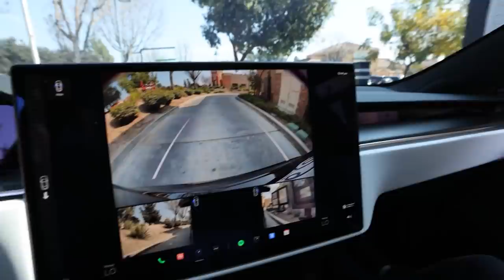INSANE MOUSETRAP PRANK ON HYPE HOUSE!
Hype Cars!

Video Edited by Enzo Frieser!